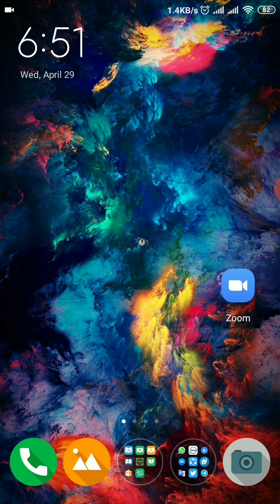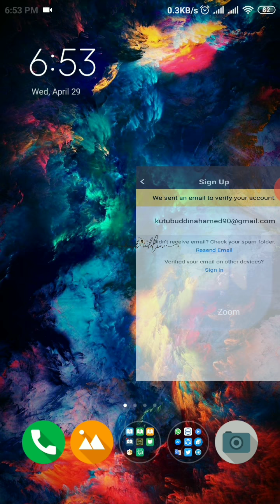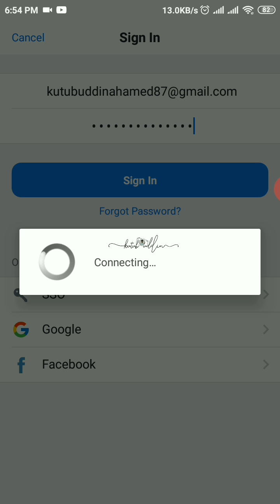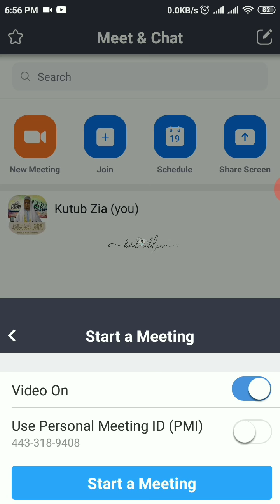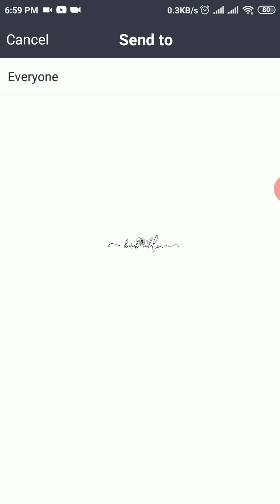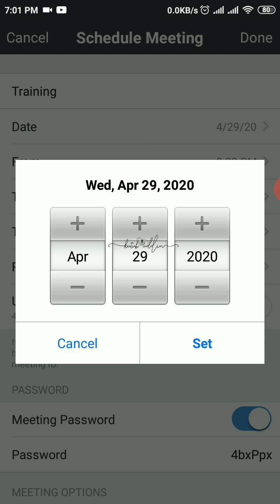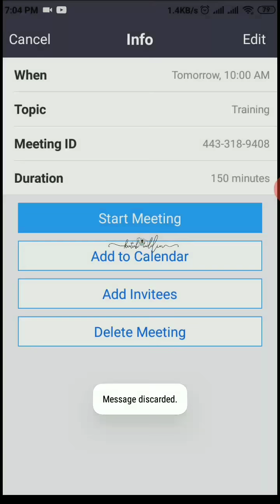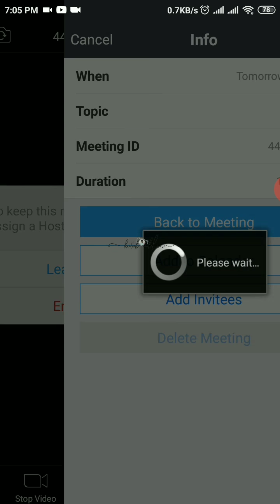How to use Zoom for Remote and Online learning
HOW TO USE ZOOM CLOUD MEETING APP
How to use zoom meeting app

Use Zoom for online teaching and learning. With Zoom you can meet online and organize meetings where students and teachers meet face to face! It's a solid application with many added features that will enable you to run smooth and engaging lessons.

Meet with parents and students online and keep the learning going even when faced with a school closure.